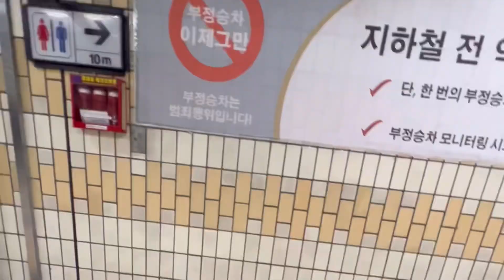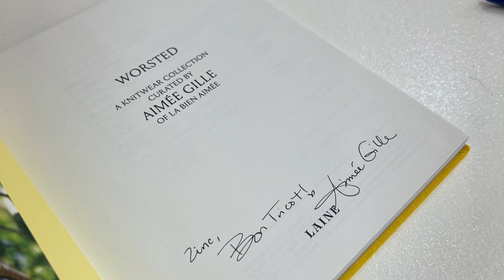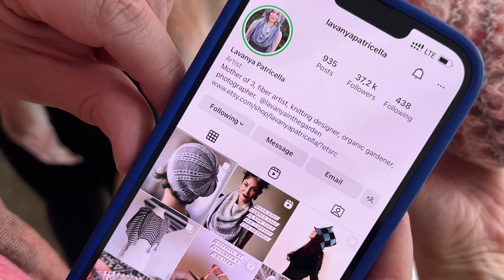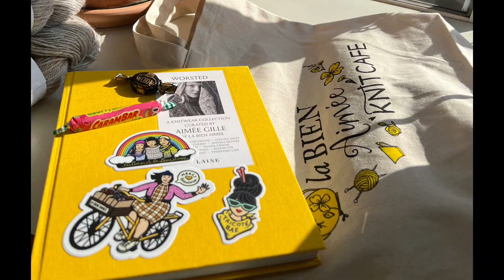Knit Cafe & La Bien Aimée Trunk Show 에 다녀왔어요.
안녕하세요. 징크 입니다.
지난 금요일 라비앙에이미 트렁크 쇼에 다녀와서 혼자 보기 아까운 풍경을 영상으로 담아왔습니다.
샘플중에서 마음에 드는 디자인과 실도 함께 소개해드릴께요.
역시 옷은 입어보면 더 잘 고를 수 있는것 같아요.

*이 영상은 니트카페로부터 초대받아 촬영한 영상입니다.